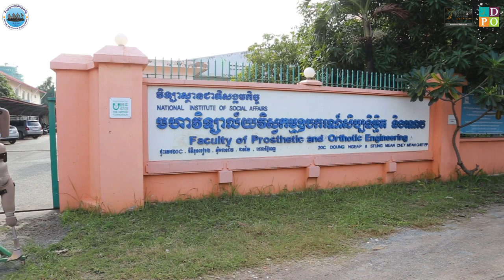DPO - Bachelor Degree Program in Prosthetics and Orthotics